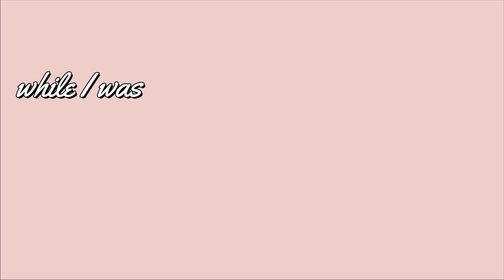This is exciting! Keeping my hopes up!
Today I am sharing a day in my life vlog. I have a job interview that I am excited for, I catch Pharaby talking on her buttons, I'm updating you on knitting projects & showing you my plant based Thanksgiving meal plans.

MacBook Pro
Service Dog Training Planners
Long Line
Micro Educator
Pharabys Force Dryer
My dishes

Green Beans:
coat with a mix of butter (or oil), lemon juice & salt to taste
bake at 400f for 20 mins, flip them 1/2 way through

Stuffing:
cook according to the directions on the package, I just added corn instead of other veggies 😉

I make weekly videos about owner training my service dog, public access training adventures and occasionally I talk about mental health.

We made these things & we hope you love them!:
Service Dog Handler Gear & Service Dog Training Planners / Logs

Paperback Service Dog Training Logs

More links you might like:
JenFarrer.com